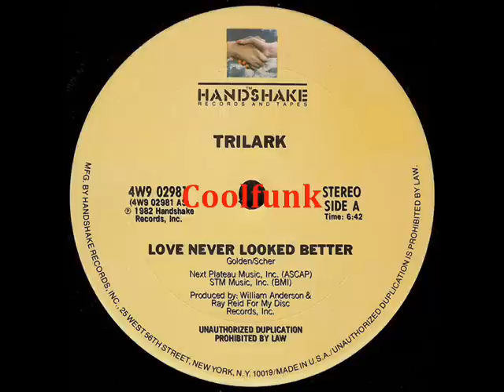Trilark - Love Never Looked Better (12" Disco-Funk 1982)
Disco-Funk. Disco-Boogie

Love Never Looked Better (12" Disco-Funk 1982)